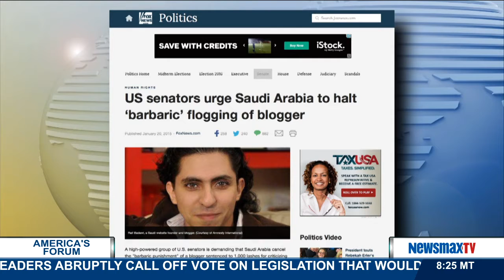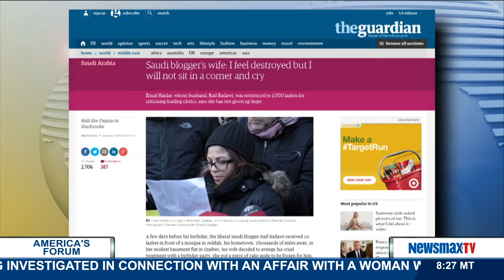America's Forum | M. Zuhdi Jasser: Physician and president of the American Islamic Forum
talks about religious freedom activists offering to take the lashes for the Saudi blogger who is now recovering from previous lashings.